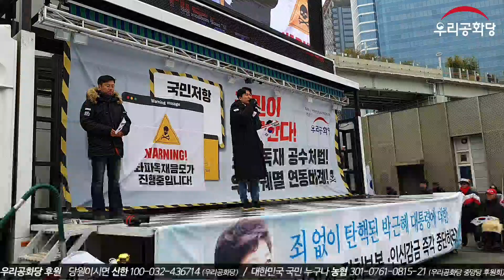19.12.07. 청년이 말하는 국가 해체 세력?_배우익TV 배우익